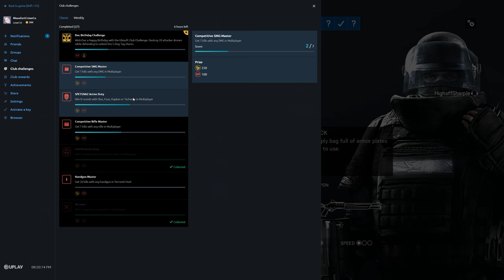Rainbow Six Siege + Part 2802 + Favela TDM Secure + Grim Sky pcgaming crew